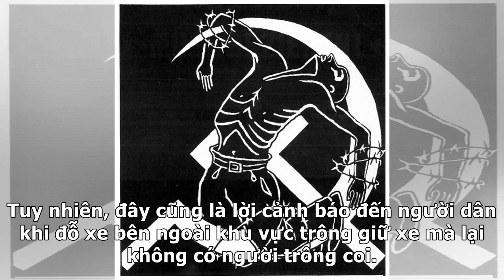Bất chấp mưa gió, đạo chích vặt một gương xế hộp rồi luyến tiếc quay lại gỡ nốt cái còn lại | Fas...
► Bất chấp mưa gió, đạo chích vặt một gương xế hộp rồi luyến tiếc quay lại gỡ nốt cái còn lại | Fast News

✔ Mới đây, trên mạng xã hội lan truyền một clip dở khóc dở cười ghi lại cảnh đạo chích trong một đêm mưa gió, nhẹ nhàng "vặt" cả cặp gương của chiếc xế hộp. Clip tên đạo chích trộm cặp gương của xế hộp. Đoạn clip dài 2 phút 22s được trích xuất từ camera ghi vào khoảng 4h08' ngày 6/6. Trong một cơn mưa gió, vào lúc rạng sáng mà chắc rằng chủ nhân của ...

✔ You can see the details of "Bất chấp mưa gió, đạo chích vặt một gương xế hộp rồi luyến tiếc quay lại gỡ nốt cái còn lại | Fast News" here: